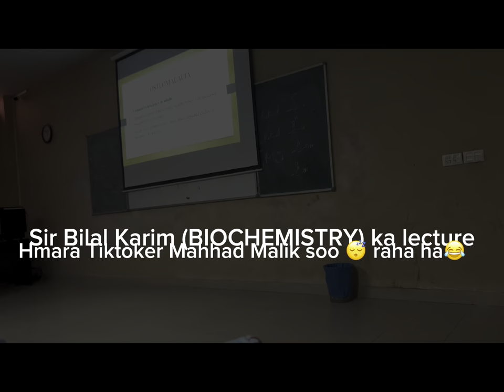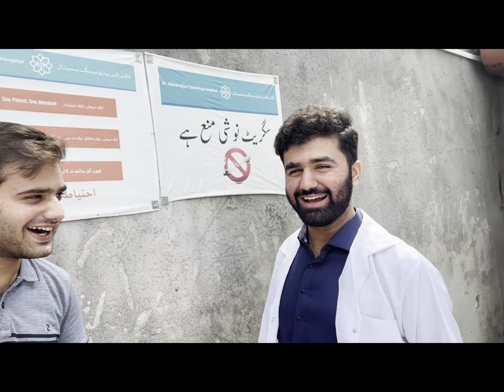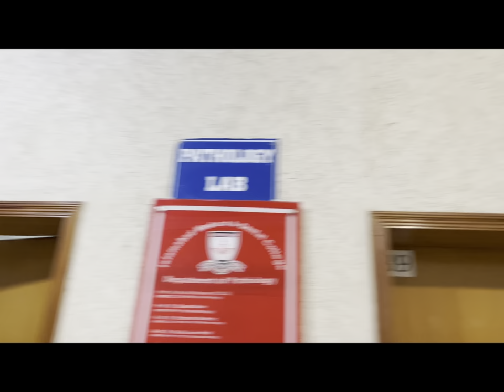Sardar Shafqat Niazi NEW VLOG in IMDC with IMDC k bachay 😁❤️😂 | MEET WITH MY CLASSMATES